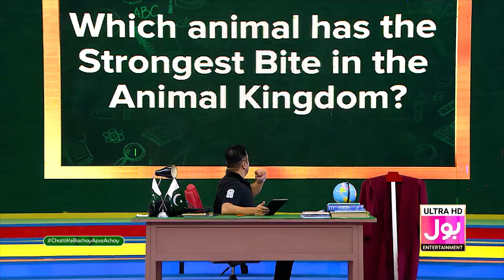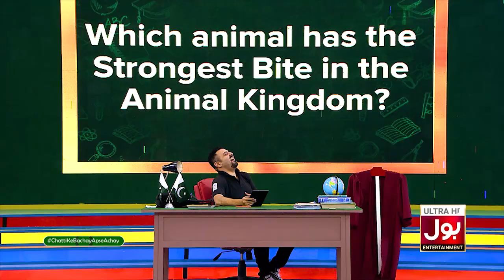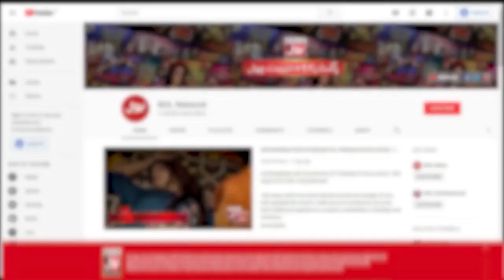Fahim Khan Kya Lete Hain? | Chatti Ke Bachay Apse Achay | Ahmad Ali Butt New Show |BOL Entertainment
Fahim Khan Kya Lete Hain? | Chatti Ke Bachay Apse Achay | Mathira | Fahim Khan | Ahmad Ali Butt New Show | BOL Entertainment